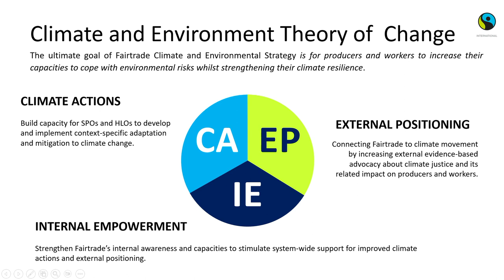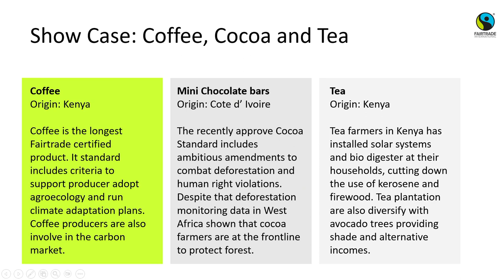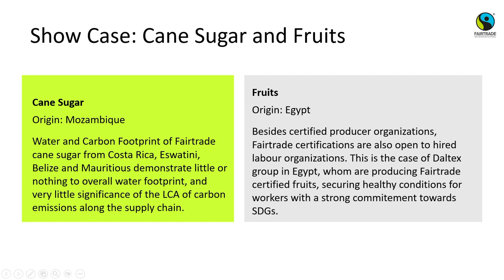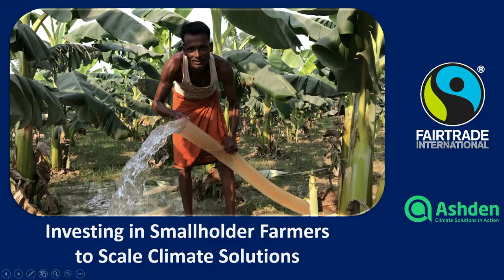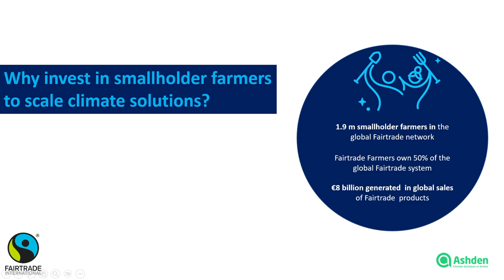Smallholder farmers lead the way to scale climate solutions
About this event: Some of the communities most vulnerable to the climate crisis are the small-scale farmers and workers in the Fairtrade system. Fairtrade recognizes the importance of environmental protection and early adaptation to climate change for all as key pillars for building sustainable livelihoods. This session showcases how the Fairtrade system works to facilitate the implementation of environmental requirements, especially measures that enable decarbonization in certified commodities.